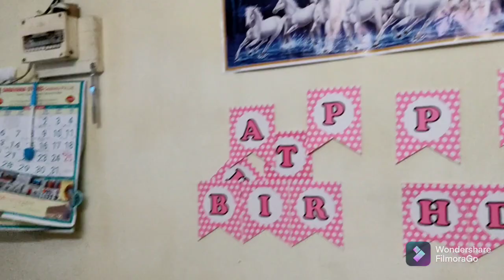surprise gifts unboxing/my morning to afternoon vlog / diml in Tamil/ ponmagal veedu